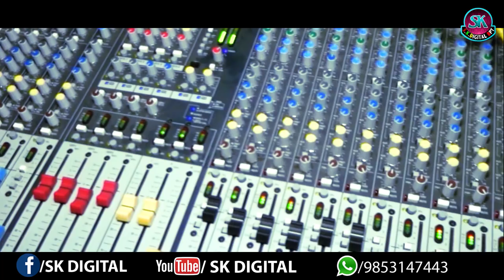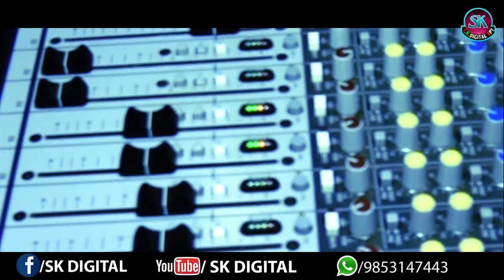Tu Mo Mohabbatein II Manoj & Anamika II New Romantic Love Song Studio Version JhanakrStudio 2018CR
Singer - Manoj  Bag & Anamika
Lyrics - Nilakantha Naik